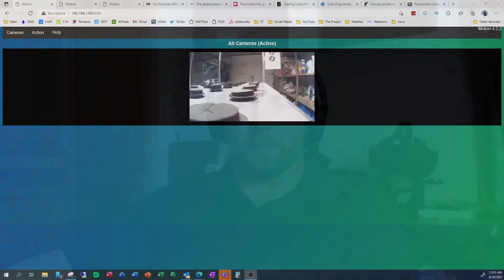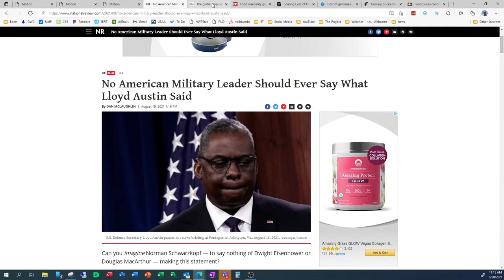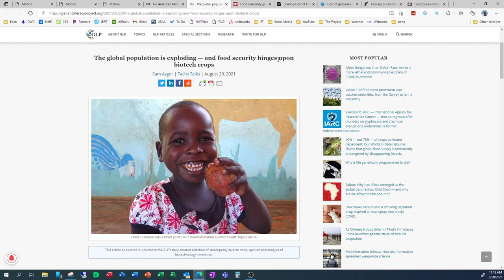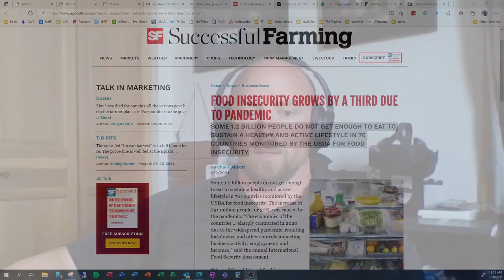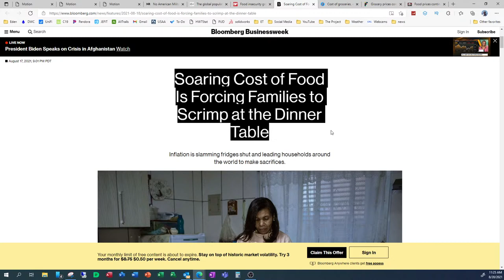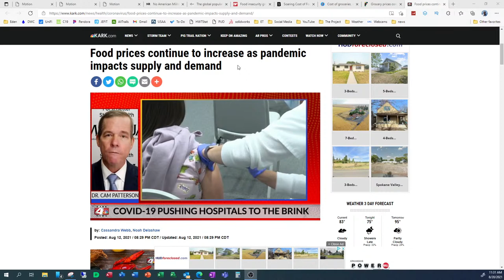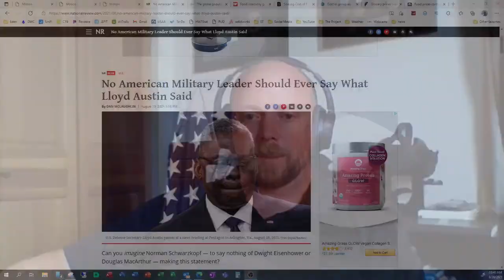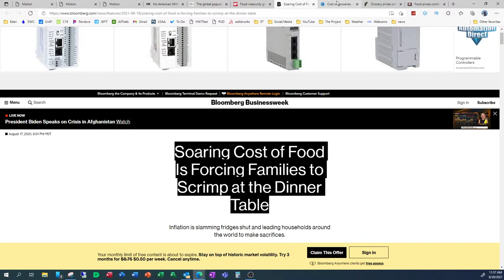Where and How do you DRAW YOUR LINE?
Machine Learning, Computer Vision, the SpaceAg Conference, Food prices, and a 30 minute personal discussion await you...Come join us!

Be sure to check out all we are doing please...share and tell your friends.